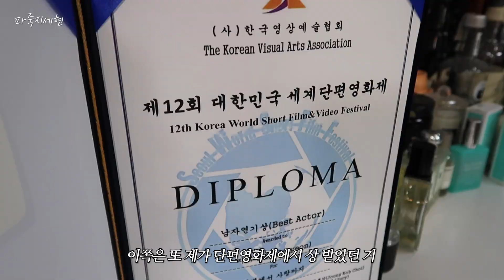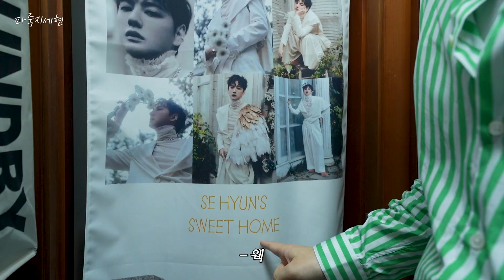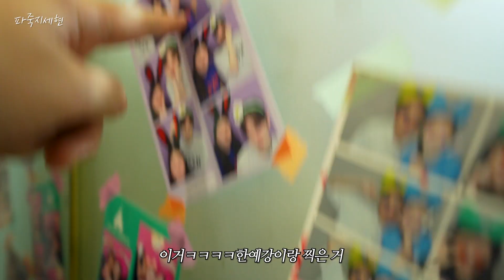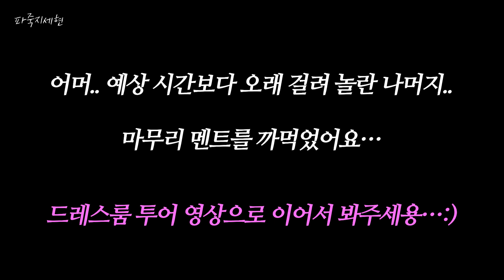(ENG CC) 지세현 룸투어🏠강남 한복판 30평 집으로 오기까지! 원룸➡️1.5룸➡️30평 총 3번 성장을 거친 랜선집들이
저의 새로운 집🏠 룸투어를 드디어 시작합니다.
어느 덧 자취 11년 차가 되어 첫 공개하는 집인데요!
이번 컨텐츠를 준비하면서 떨리기도 하고 설레기도 했습니다. 작은 원룸에서 첫 자취를 시작했던 저에겐...
지금의 공간이 세상에서 제일 소중하고 행복하네요.

제 취향이 한껏 담긴 저의 집!!
랜선집들이로 함께 구경해요:)